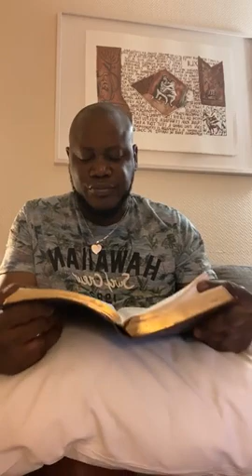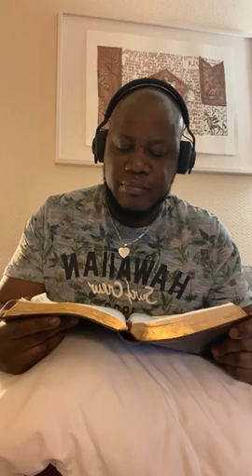🛑🙏Dévotion et Bénédiction Matinale (Samedi 13 Février 2021 avec l'E. Maréchal Bishop Melchisedek)